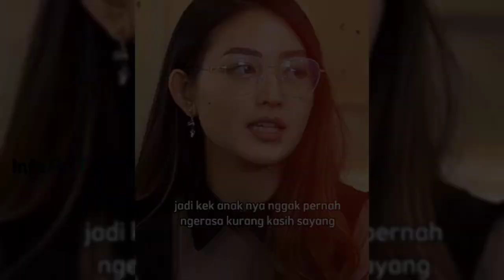Viral 2 jawaban willona- Diragukan sebagai calon ibu, tidak akan nikah lagi jika ditinggal aliando